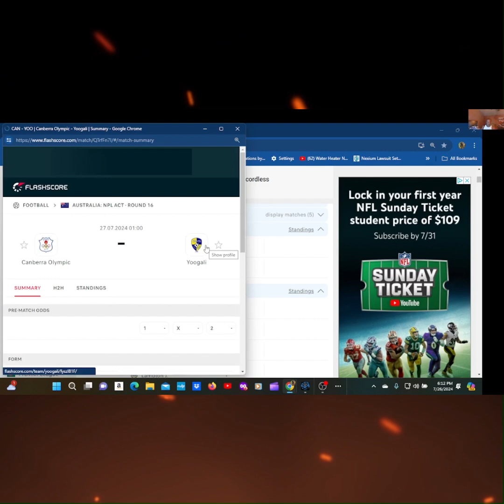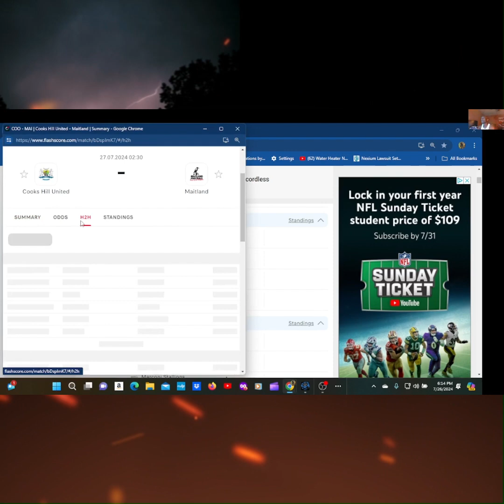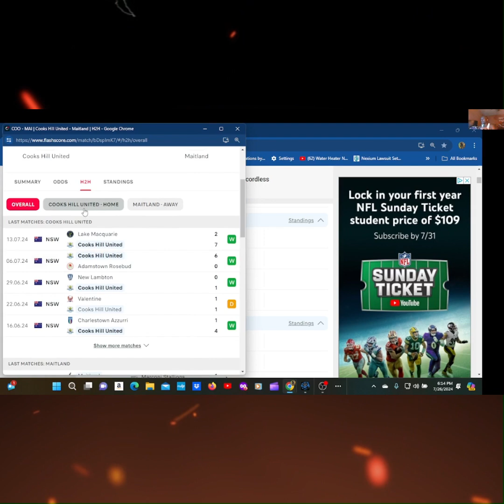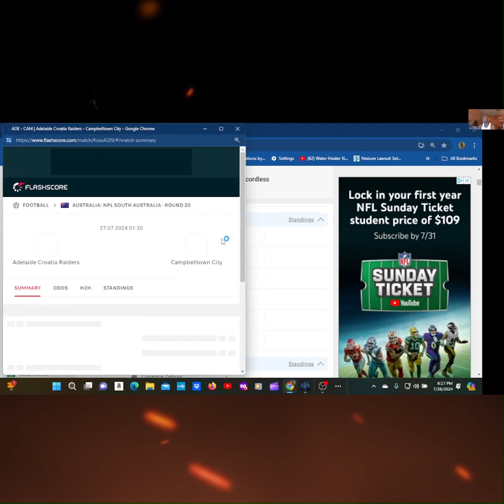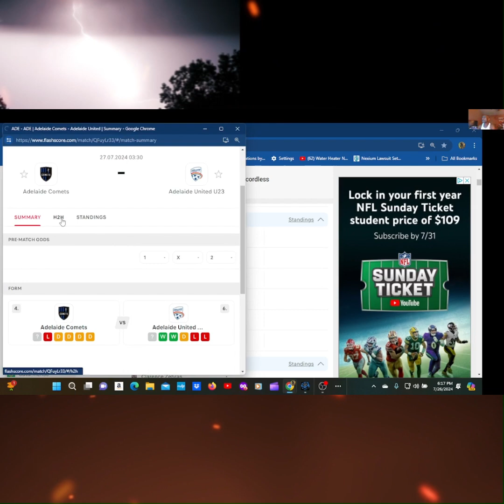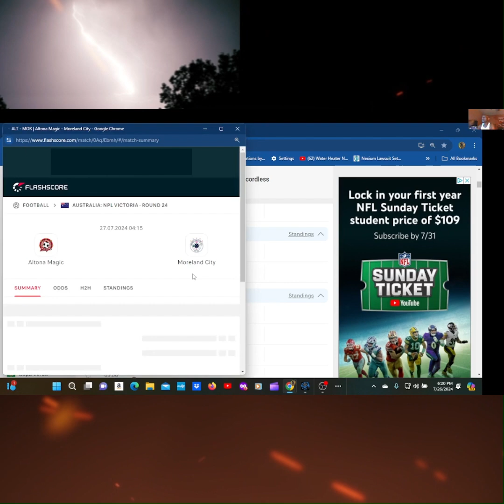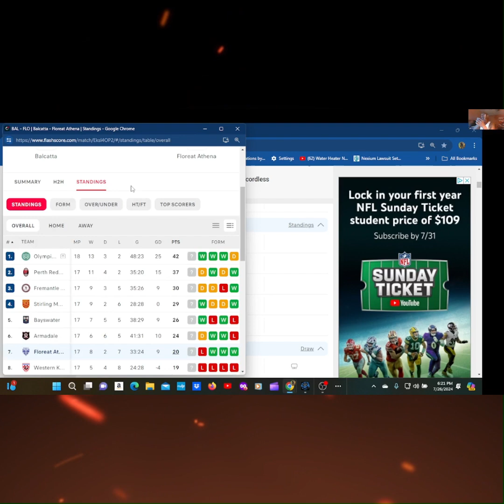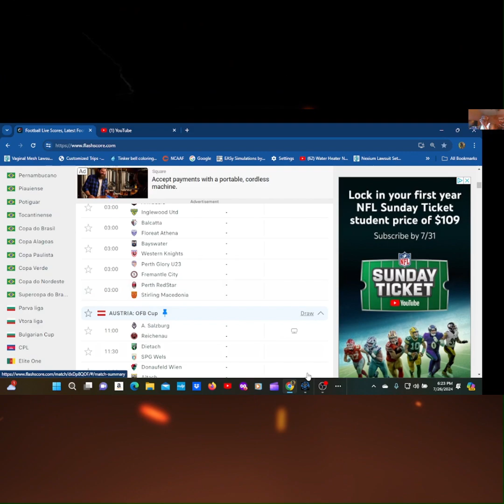Herudaguru aka Soccergod Australia games tonight, yall get on the grind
soccer in australia , so while the olympics is going on , you can bet on soccer